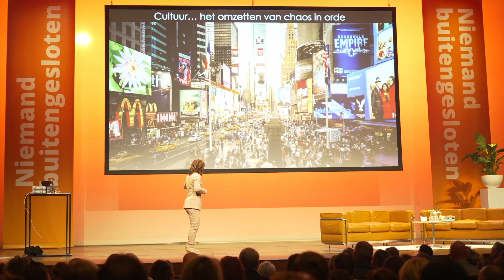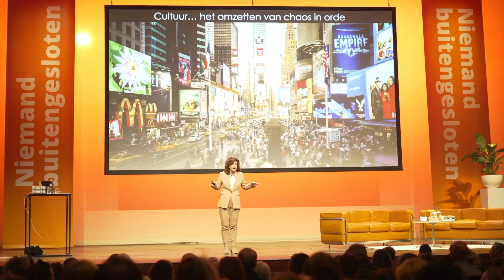Danielle Braun - Zo zijn onze manieren nu eenmaal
Danielle Braun is corporate antropoloog. Directeur van de Academie voor Organisatiecultuur. Auteur van de boeken de Corporate Tribe, Patronen, Da's Gek en Building Tribes. Topspreker, begeleider van boards bij cultuurverandering en directieontwikkeling. Leergangen en trainingen.